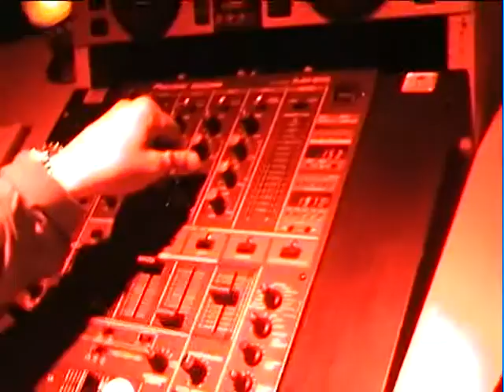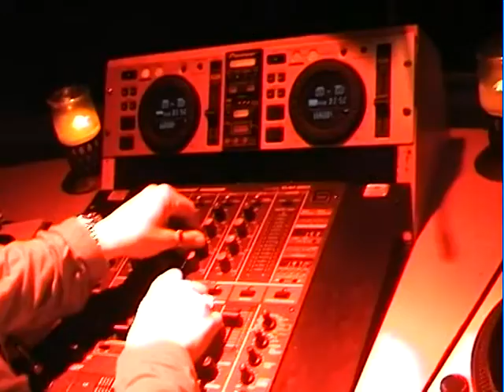Dj Ricardo moreno @ de danssalon Mc Dv8 birthday party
DJ RICARDO MORENO LIVE AT "DANSSALON"MC DV8 BIRTHDAYPARTY